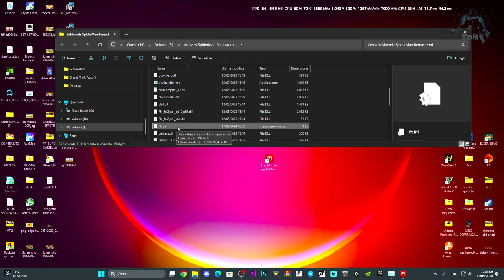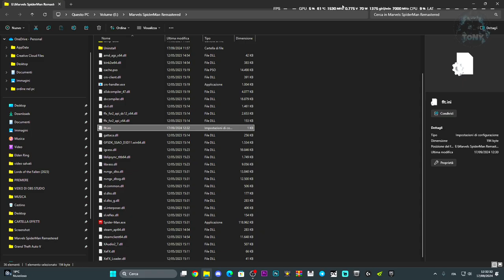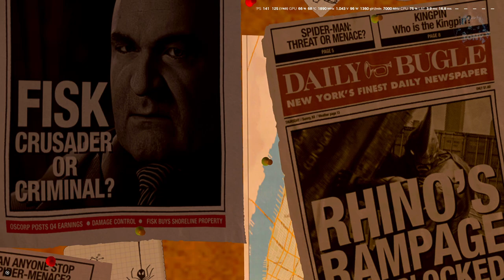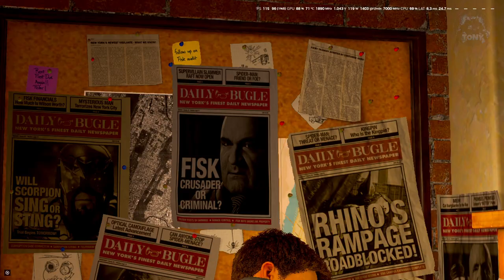COME METTERE LA LINGUA ITALIANO SU MARVELS SPIDER-MAN REMASTERED | VIDEO A SCOPO ILLUSTRATIVO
Sounds EFFECTS,Effetti sonori,Effetti horror,Suoni horror e urla,Urla inquietanti,Cose spaventose,Tutorial tech,Come risolvere il lago dei giochi,Connessione lag,come attivare windows 11,come attivare windows,come risolvere i problemi sui giochi,cose buffe elden ring,lingua italiano marvels spider-man remastered,come mettere la lingua italiano su spider-man remastered,doppiaggio italiano spider-man remastered,doppiaggio ita,lingua italiano spider-man

MIO REFCODE:563685ph1

PC:
MOBO: B450 GAMING PLUS
CPU: R5 3600
GPU: 1660 SUPER
RAM: 16 GB
CASE: 4000D AIRFLOW CASE CORSAIR

VIDEO TUTORIAL
               GAMES---TECH---MICROSOFT